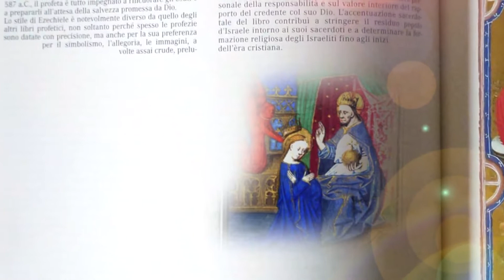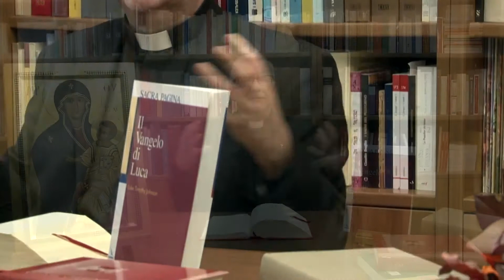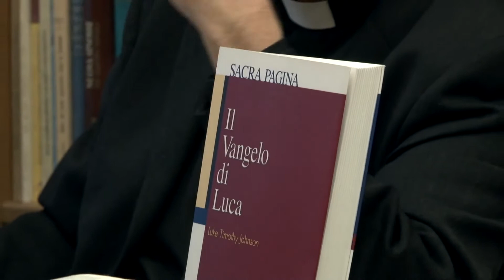4. Luke - Lucas - 路加福音(简体) ) + (繁體)